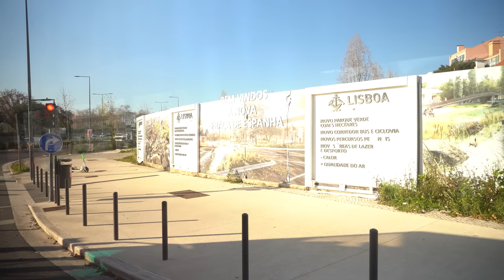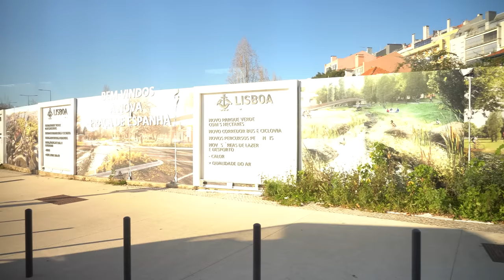12 Movies That Always Help Me with My Anxiety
Here is a list of great movies that I watch whenever I'm feeling anxious:

1.) Contact
2.) Forrest Gump
3.) V For Vendetta
4.) Interstellar
5.) Enemy Mine
6.) The Lion King
7.) Indiana Jones and The Temple of Doom
8.) Man From Earth
9.) Life
10.) Summer Wars
11.) The Martian
12.) Tomorrowland

00:00 Contact
01:54 Forrest Gump
02:54 V for Vendetta
03:54 Interstellar
05:24 Enemy Mine
06:10 The Lion King
06:47 Indiana Jones and The Temple of Doom
07:51 Man from Earth
08:29 Life
09:10 Summer Wars
09:52 The Martian
10:49 Tomorrowland

Music from Storyblocks: A New Dawn - Positive Epic Cinematic Trailer Background by Saowakhon Media

I am not a legal healthcare provider, and this channel does not attempt to provide any medical advice whatsoever. Instead, this channel is a about how I manage my own anxiety and shyness. Please see resources below or speak to someone if you are struggling with depression or any other mental health related situations.

Resources in the United States: Crisis hotlines and resources (apa.org)